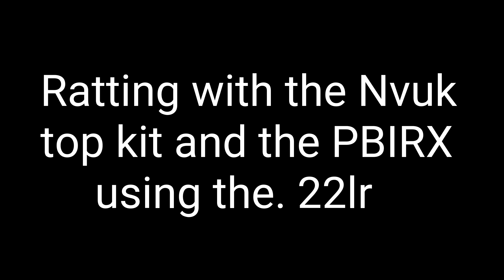Ratting with the Rimfire ;-)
Rat control with the cz455 and Nvuk Top kit and the PBIRX...